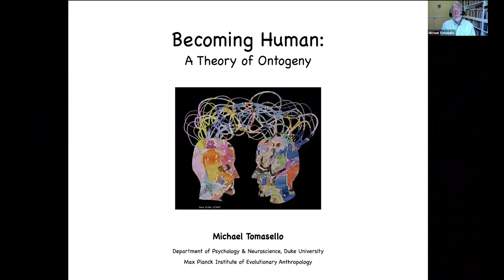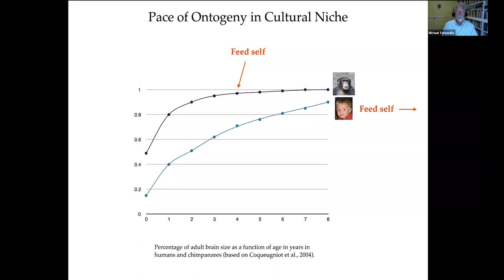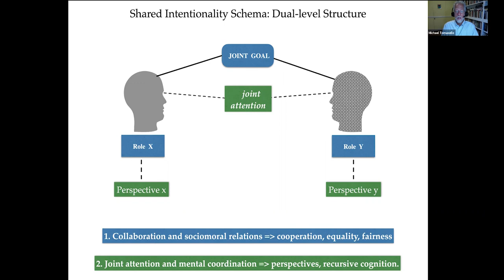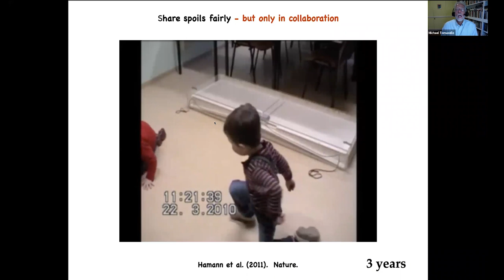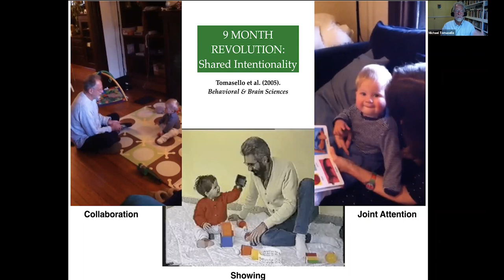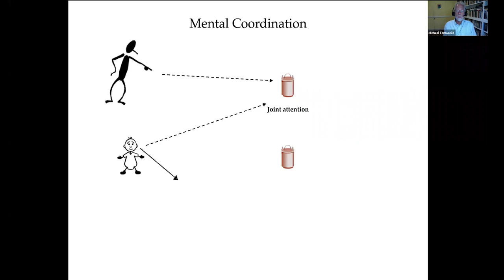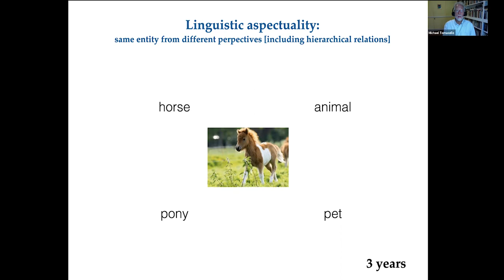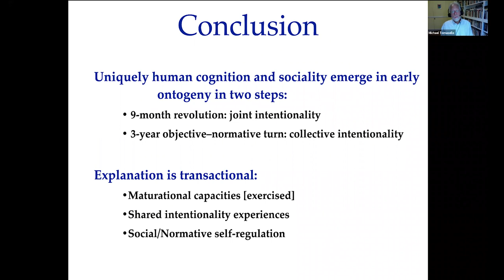Becoming Human: A Theory of Ontogeny - Michael Tomasello